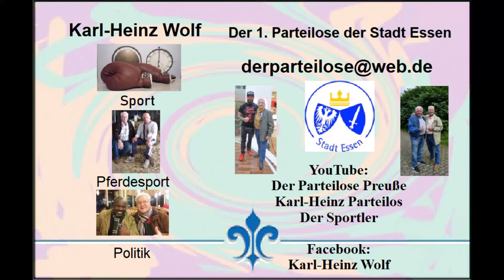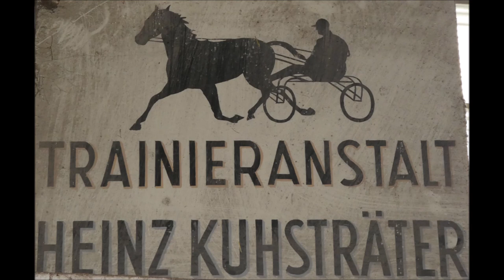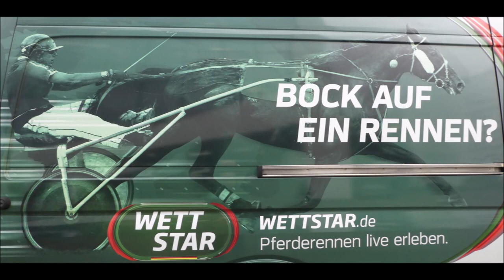Gelsentrabpark * 3. Rennen * Sieger wurde Ikarios im Sulky Sina Bruffolo * 07.11.2021